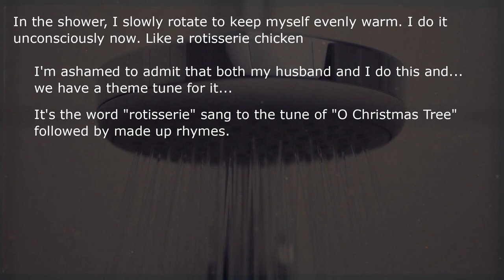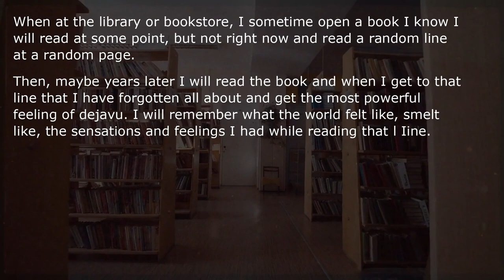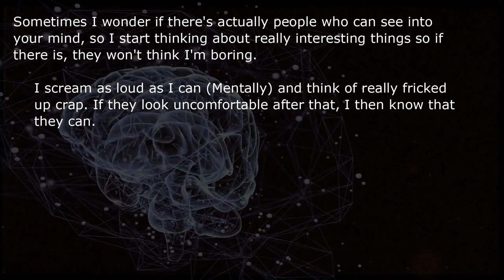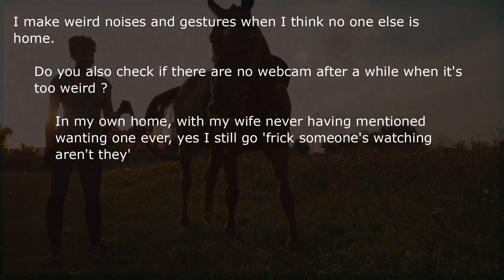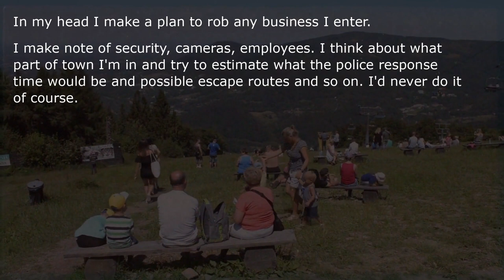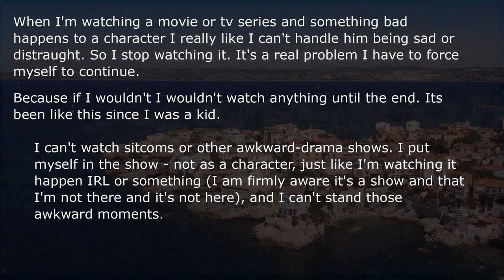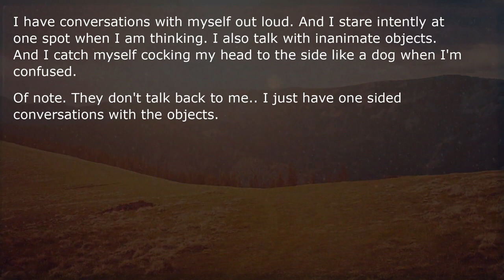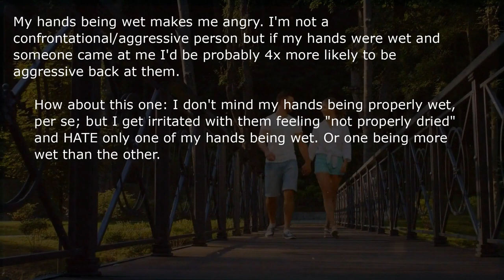What Odd Behaviour Of Yours Do You Feel Like Only You Do?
Whether you admit it or not we all have some sort of odd behaviour we do, some so odd you may think you are the only person who behaves that way in the world!